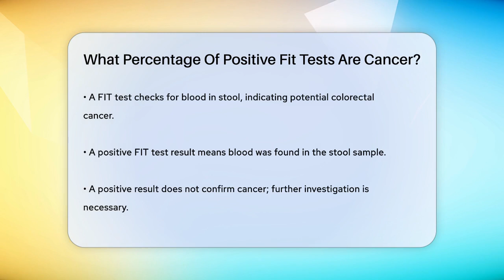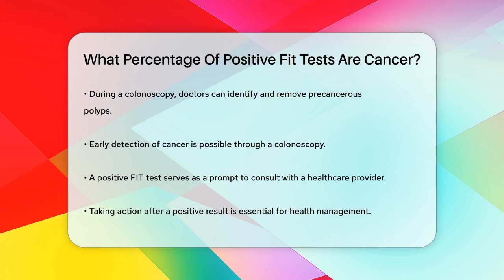What Percentage Of Positive Fit Tests Are Cancer? - Oncology Support Network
What Percentage Of Positive Fit Tests Are Cancer? In this informative video, we will discuss the implications of receiving a positive result from a fecal immunochemical test (FIT) for colorectal cancer screening. The FIT test is a convenient at-home screening tool that checks for blood in your stool, which can indicate potential health issues. While a positive result may raise concerns, it’s important to understand what this means for your health and the next steps you should take.

We will cover the statistics surrounding FIT test results, including the likelihood of a positive result leading to an actual cancer diagnosis. Many individuals who receive an abnormal result may not have cancer, and we will explore the reasons behind this. Additionally, we will explain the significance of follow-up procedures, particularly the colonoscopy, which is essential for accurate diagnosis and treatment.

Whether you are undergoing screening yourself or supporting someone who is, this video aims to clarify the process and alleviate concerns. Join us as we break down the facts and provide guidance on what to do next after a positive FIT test result.